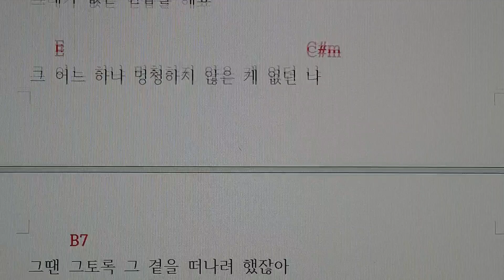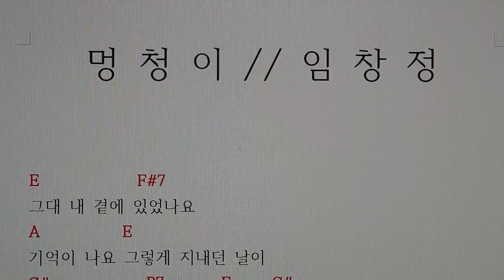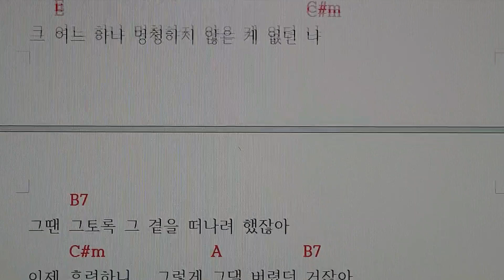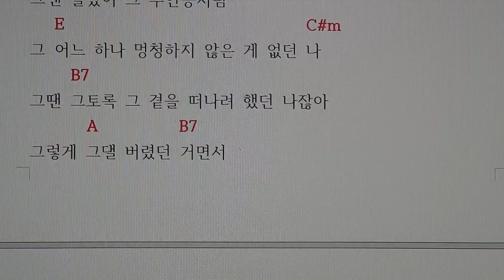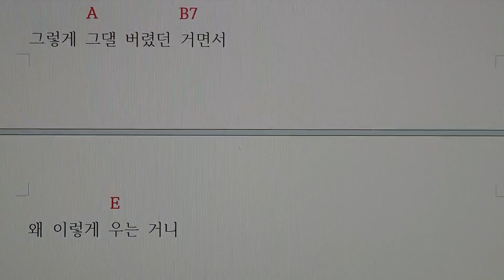서울대법학과5,344#임창정#멍청이#신곡#코드악보#가사코드#악보#가사#코드#기타코드#기타#피아노#5번연속듣기#악보없이피아노#화음과피아노#무악보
임창정 가수의 신곡 "멍청이" 는

2023년 2월8일에 발표되었습니다.

이 곡은 E장조의 곡으로

기본3화음 코드    E     A     B7    3개와

병행코드   C#m    C#7    F#m    F#7   G#m   G#7

6개   총 9개 코드를 사용했습니다.